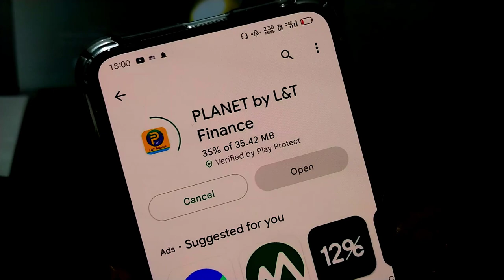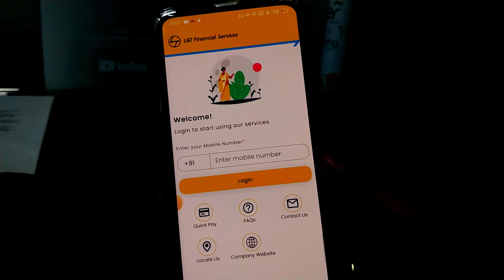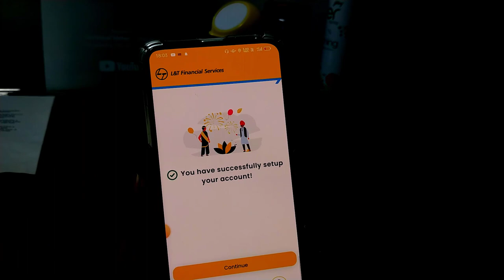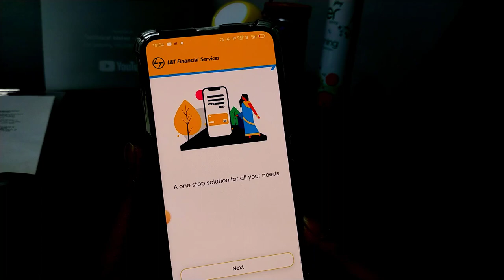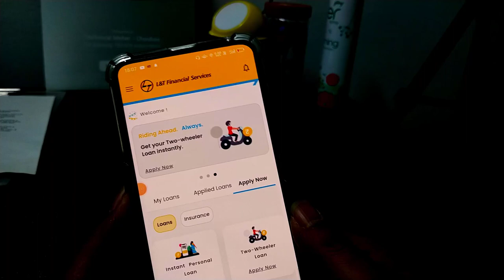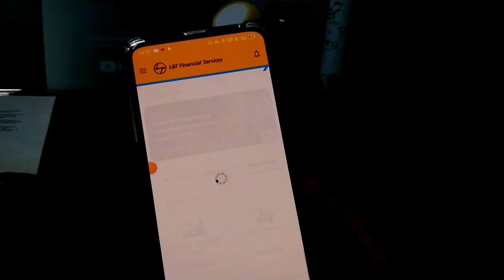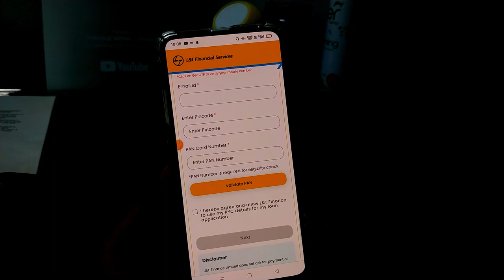l&t finance personal loan online apply - l&t finance se personal loan kaise le - l&t finance loan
Thank U